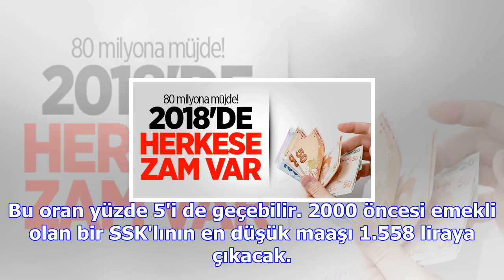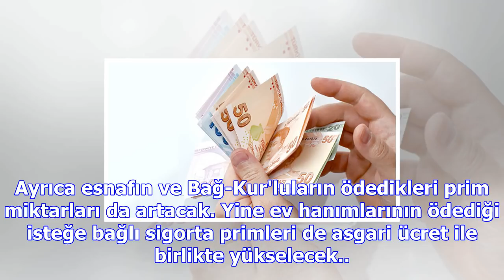80 milyona müjde! 2018'de herkese zam var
80 milyona müjde! 2018'de herkese zam var
Türkiye'de Ocak ayı her çalışan için zam ayı olarak biliniyor. Belirlenen asgari ücret ise herkesin ...